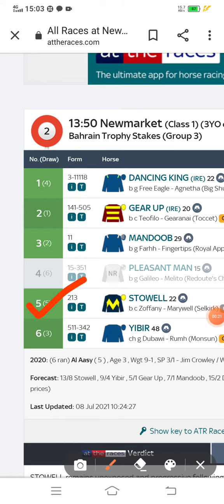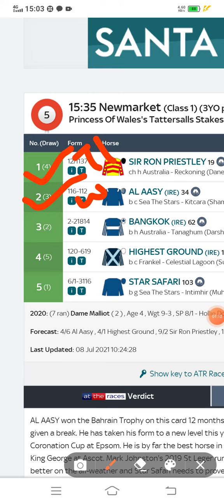horse racing tips Newmarket 8th July 2021